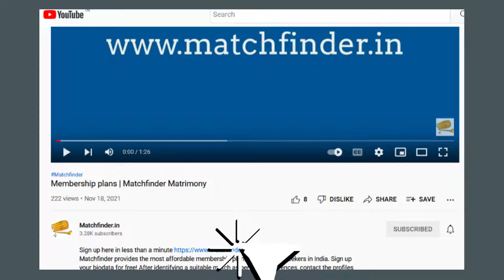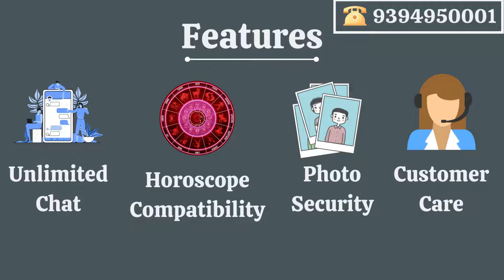Gaya Brides and Grooms | Gaya Matrimony